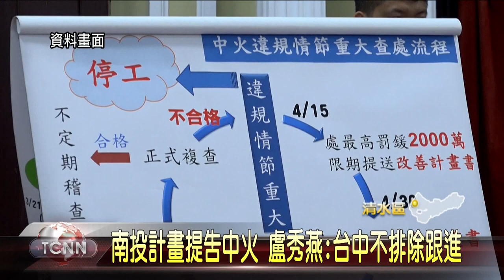大台中新聞-南投計畫提告中火 盧秀燕:台中不排除跟進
台中火力發電廠，是全台最大的燃煤發電廠，過程中更是造成不少空汙危害，就連南投縣也深受其害，因此南投縣政府最近也計畫要向台電提告，要求盡快改善空汙，對此市長盧秀燕也強調，中火一再規避空汙責任，甚至連汙水排放也有問題，因此台中市政府將不排除和南投縣一起跟進提告。